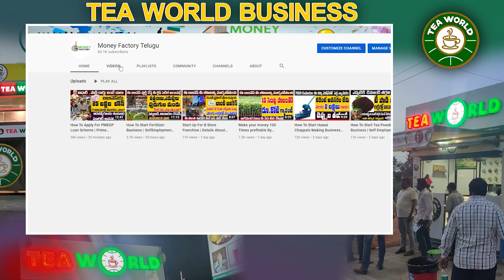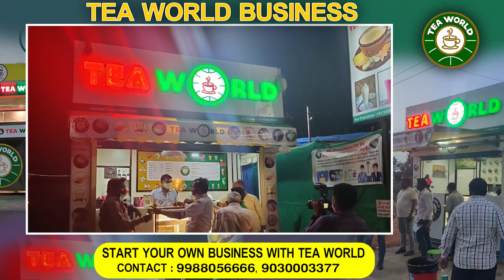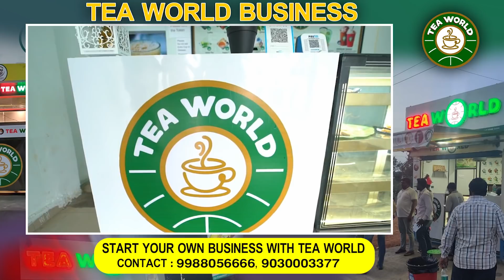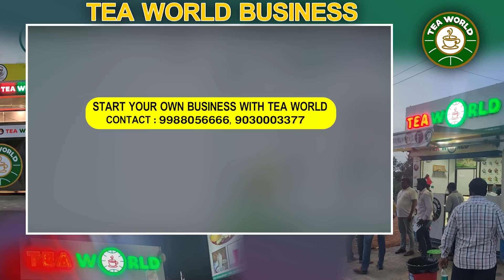Business Ideas About Tea World Franchise | Self Employment Business Ideas | Money Factory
WHY TEA WORLD ?
We are spreading our influence at a rapid pace through our service in the tea and health community. we are reputed. Each of our tea blends is uniquely crafted to invoke an authentic tea sipping experience and made to
satisfy our addiction and love for Tea. Here we provide the rare combinations where our customers are kept happy. Our tea taste is
known for natural goodness and you would be thrilled to have our Teas